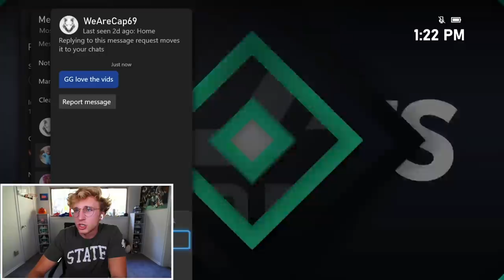Chase Claypool is a FREAK!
chase claypool goated